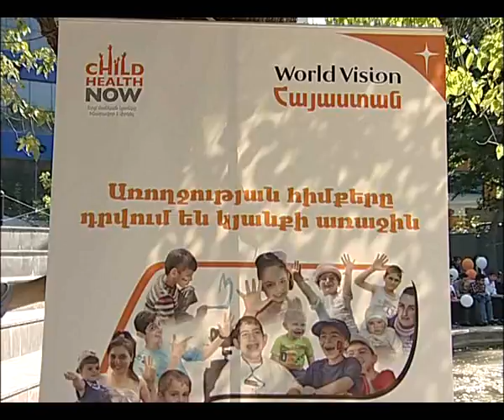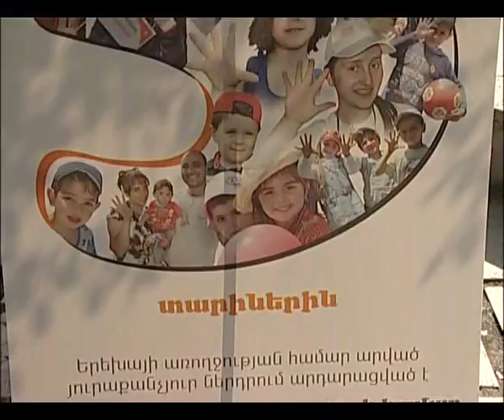Hay Mayrik Qaxaqaciakan hasarakutyuan or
Մինչև 5 տարեկան երեխաների առողջության մասին...հայտնում է
World Vision Հայաստանը
Դիտե'ք Չորեքշաբթի ժ. 18:20
կրկ.` ուրբաթ 16:15, շաբաթ 08:10 և կիրակի 13:30